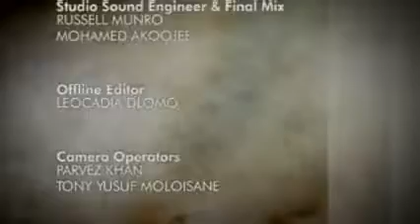Muhammad The Perfect Example S02 Ep32 Expedition of Tabuk P1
Presented by Moulana Bham enlightening viewers on the Beloved Prophet Nabi(SAW) life, his virtues, characteristics and the importance of the Sunnah and the benefits of applying the Sunnah of the Beloved Nabi(SAW) in our everyday lives.